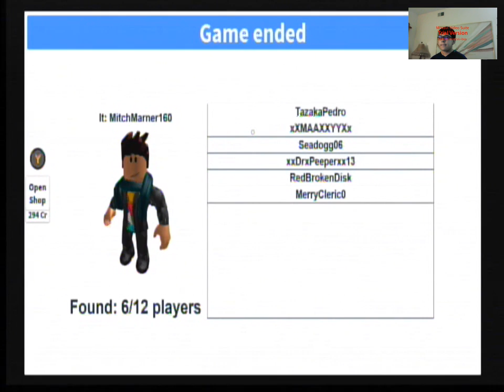Let's Play | Roblox Xbox | They Got me!!!!!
Let's Play | Roblox Xbox | They Got me! Thanks for waching
My snapchat page BrickFrank